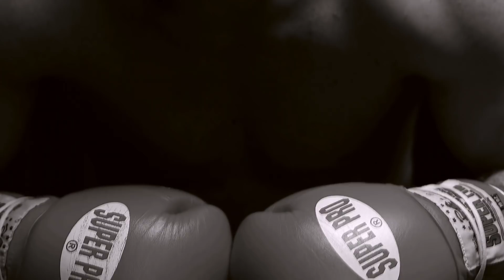Dramatic Action Background Music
You can use this track in your videos. This track is also available on all streaming services linked below.

● Track Name: Undefeated
● Track Description: Powerful and intense, epic dramatic orchestral action music soundtrack great for heroic, relentless, unstoppable film scenes, training, sports & martial arts videos, movies, trailers & documentaries.
● Genre: Cinematic Trailer
● Artist: Composer Squad
● Record Label: Composer Squad

🆓 USE FOR FREE
You may download and use this track for FREE only in personal and non-commercial projects. If you want to enable monetization and use it for commercial purposes, you need to purchase a paid membership.
You can use this music track for free in your YouTube Shorts, TikTok Videos, Facebook & Instagram Reels.

● Our membership provides unlimited access to our full catalog with monetization and commercial usage rights.
● Members get unlimited access to our catalog of high-quality, broad range of background music.
● Discover soundtracks suited to your unique style, as we have a large variety of genres and themes to choose from, arranged for easier navigation & search.
● You can create content for multiple platforms whether it is for YouTube & Twitch videos, social media content, podcasts, promos, digital ads or trailers.

🤔 F.A.Q.
► Can I use your music in my YouTube videos?

► I don’t need monetization, can I use your music for free?
●  Yes, you can use our music for free if it's non-commercial, i.e. if you aren't earning money from it.

●  You will never receive a copyright strike from Composer Squad, though you may receive a copyright claim which doesn't affect your account status, so you can just keep the video(s) uploaded to your channel.

► Is your music copyright-free?
●  No, our music is copyrighted and protected by international copyright law. However, when you join our paid Patreon Membership or purchase a single-track license, you are granted the right to use our music in your videos, which will be whitelisted against any and all copyright claims from Composer Squad.

●  Yes, you can use our music for free if you don't want to monetize the video, crediting Composer Squad in the description is optional but appreciated.

► Does your Membership cover using music in my App, Indie Film or Promotional video?

► Does your Membership include Broadcast usage on TV & in Feature Films?
● No, to use our music on TV or Feature Films you'll have to purchase a license via our partner marketplace